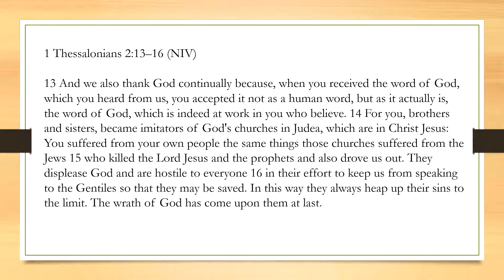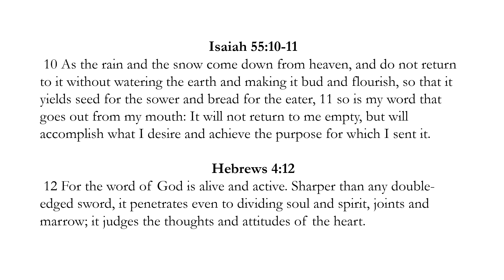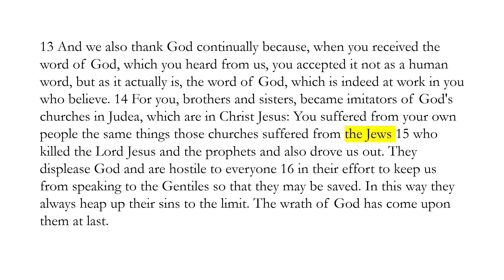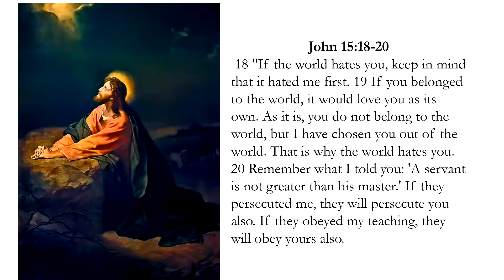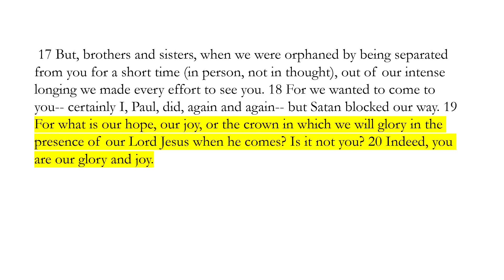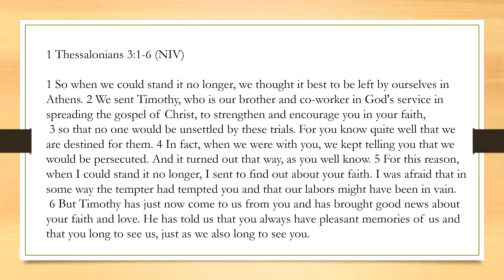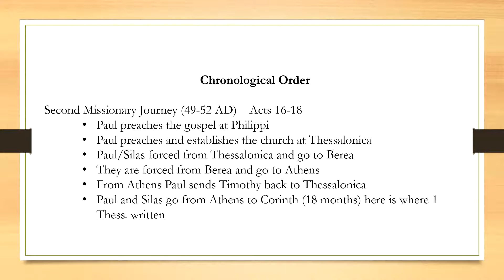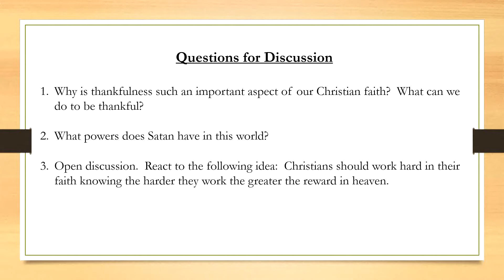Lecture Five Iwinski NLHS 1 Thessalonians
Lecture Five looks at 1 Thessalonians 2:13-3:5